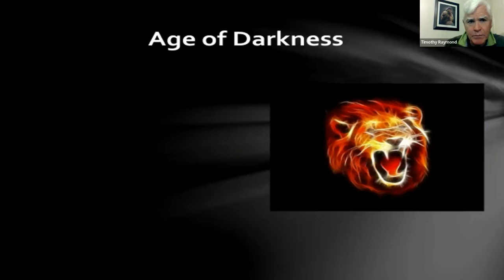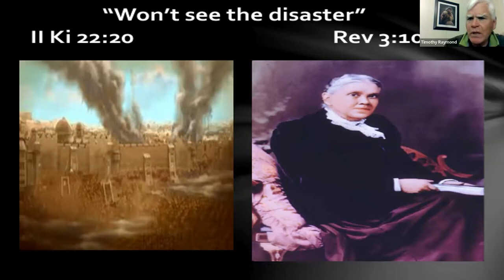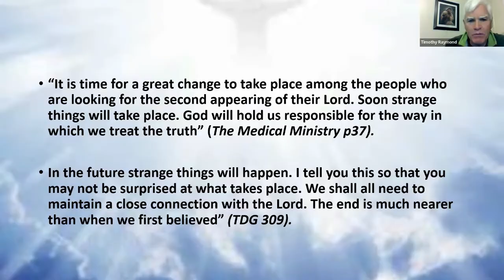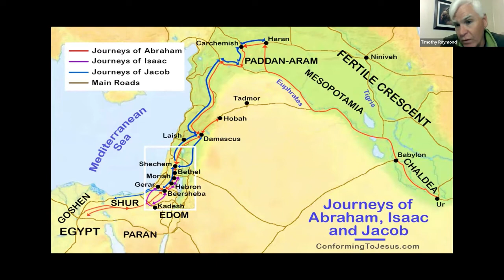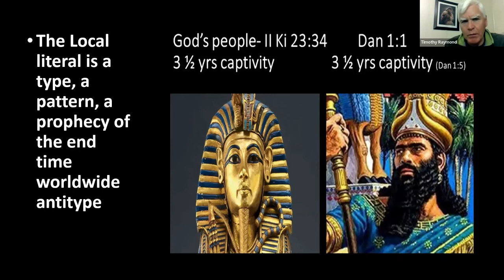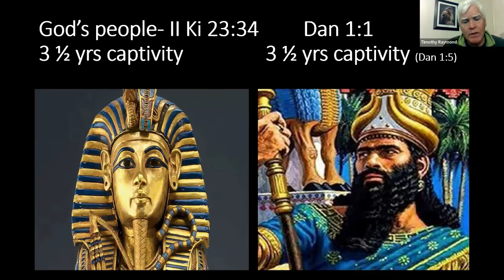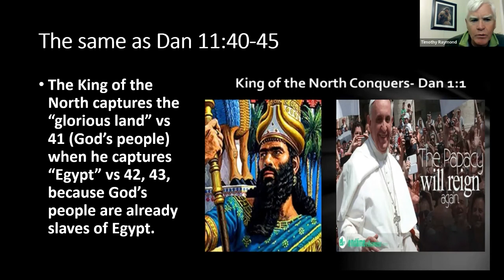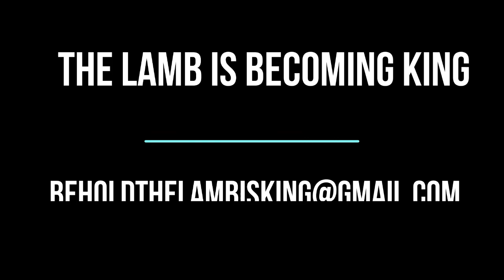Pattern-Prophecy Of Daniel 1: Pt 1: King Of The North and The King Of The South Tim Raymond 3-10-22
"Kingdom Dynamics": An interactive study on the "Kingdom" concept as it is presented in the Bible and the universal principles that govern us as individuals and as a society. The content is truly life changing and will change how you see and understand the Biblical stories you encounter in your daily devotions! These studies are lively and spirited and exemplify the "Priesthood of all Believers" principle that seeks to discover "Truth in Love" (Ephesians 4:15).